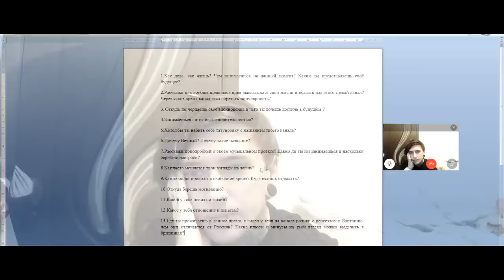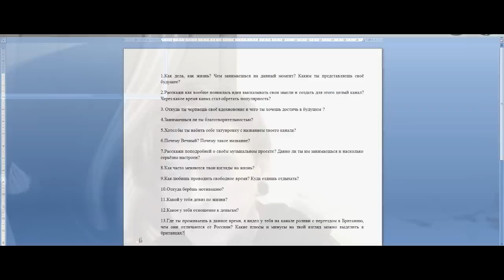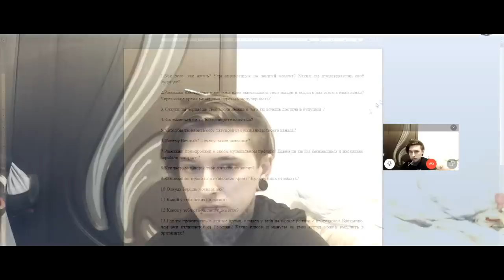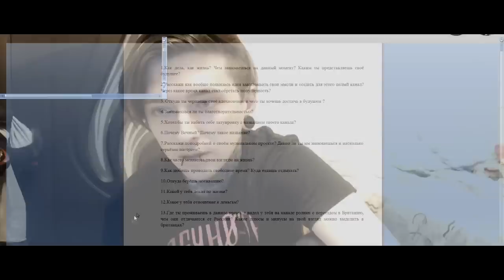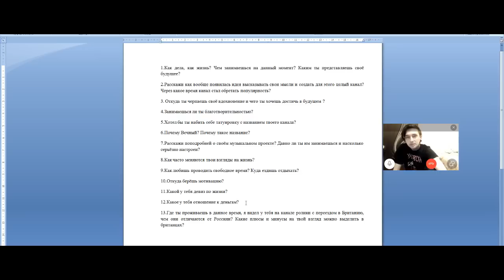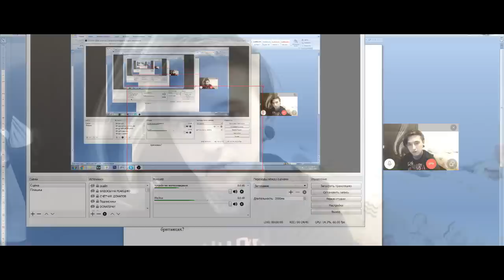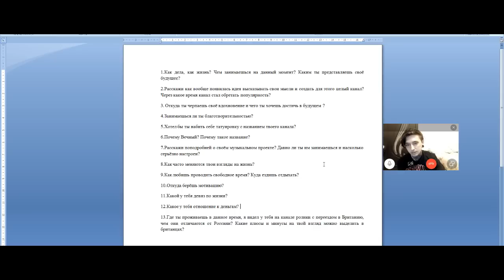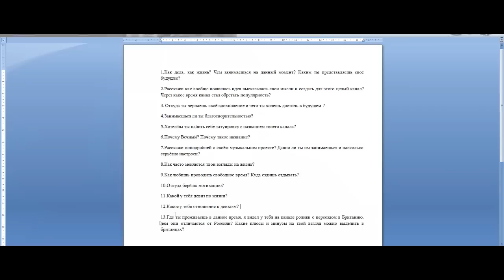ВЕЧНЫЙ - ВСЯ ПРАВДА!